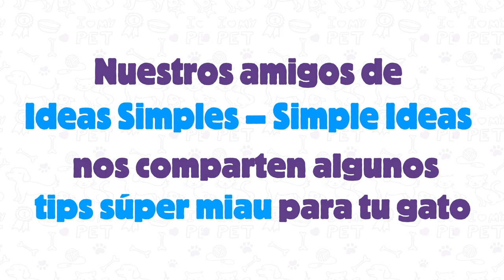¿Cómo hacer un dosificador de alimento para gato?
Mantén a tu gatito distraído con este practico juguete, te tomará unos minutos hacerlo y seguro lograras entretenerlo por un largo tiempo.